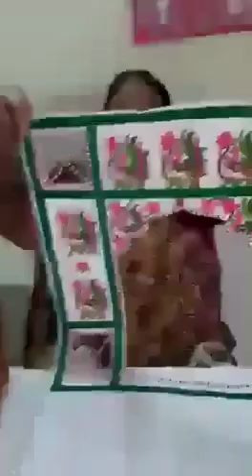Fulmandi ke upar bangla vidhvidh - vaishnav dwara